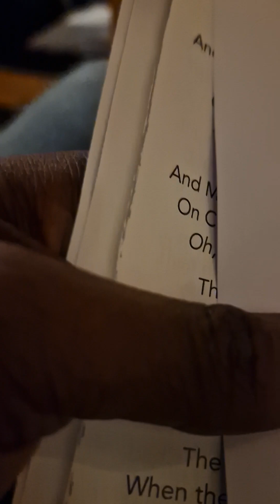O holy Night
Beautiful rendition of O Holy Night during the Service of Nine Lessons and Carols at St Matthew's Church, Douglas, Isle of Man. Fr Michael Brydon SSC presided.